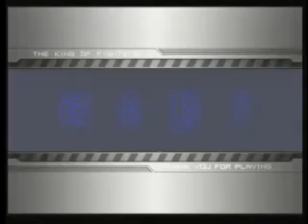kof2k2UM 052311 VERSUS FESTIVAL 1